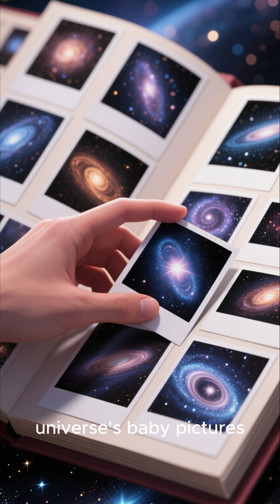The Telescope That Can See Through Time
This telescope doesn’t just explore space — it looks back in time.
NASA’s James Webb Space Telescope captures light that began its journey over 13 billion years ago, revealing the earliest stars and galaxies right after the Big Bang.
Every image is a real time machine, showing the universe as it was at the beginning of everything.
If you’re fascinated by deep space, cosmic mysteries, or futuristic technology, this video will blow your mind.